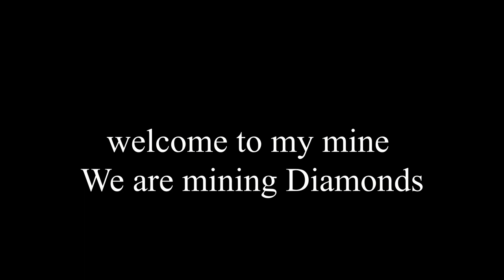A Very Serious Video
This is a very serious video

Follow me everywhere @gregorthescot